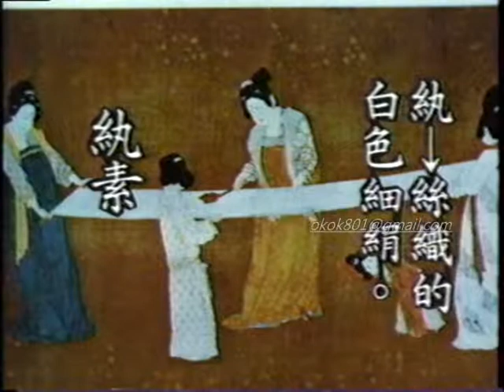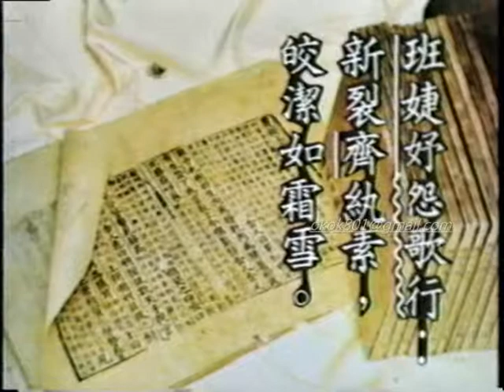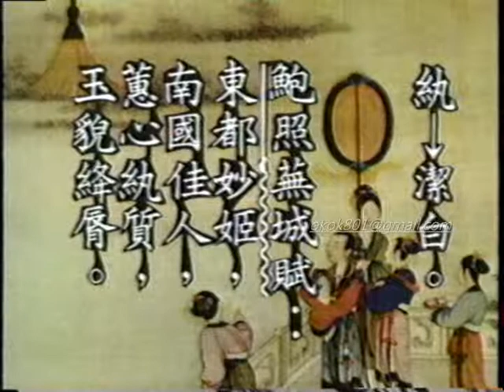☆經典的每日一字☆沈敬家「紈」